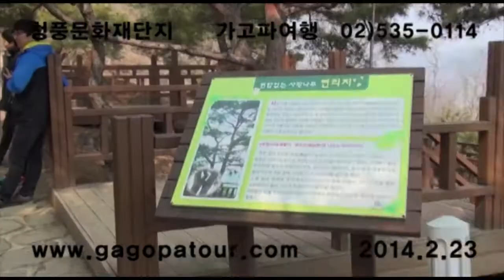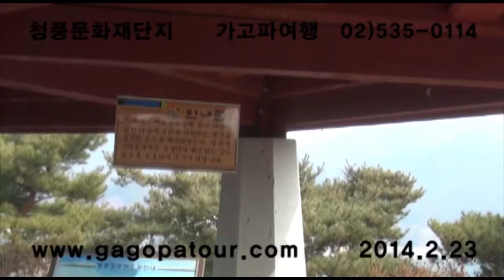충북 제천 청풍문화재 단지 동영상 ⓒ가고파여행(주) 02)535-0114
충북, 청풍, 청풍문화재단지, 문화재단지, 제천, 문화재단지동영상, 가고파여행, 청풍문화재단지동영상